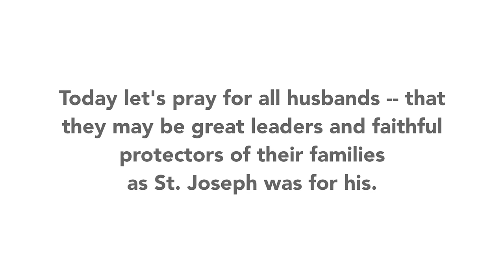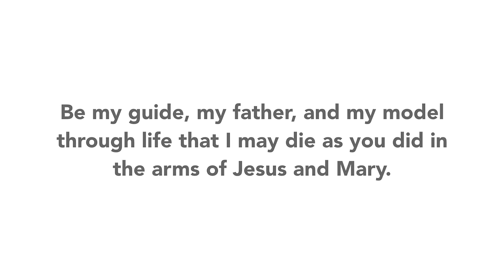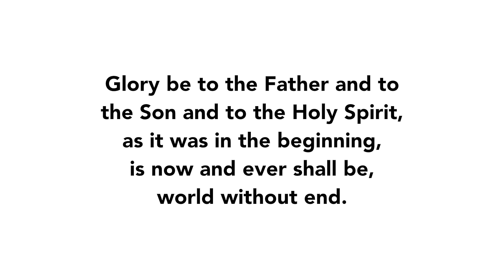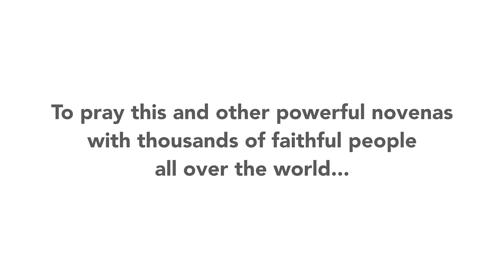Day 1 - St Joseph Husband of Mary Novena | 2016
Join us for Day 1 of the St. Joseph Husband of Mary Novena of 2016